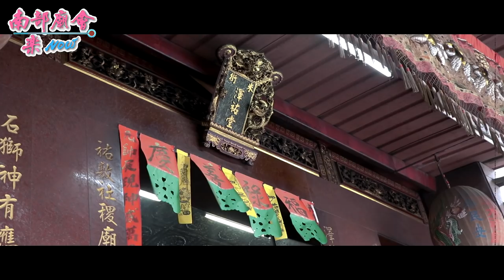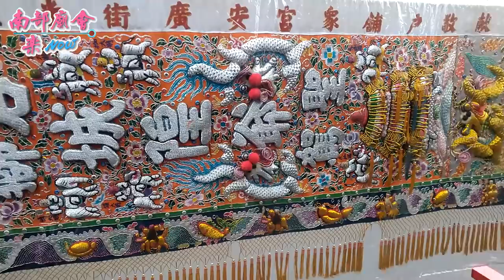1／27(日) 台南市府城米街忠澤堂慶成謝土祈安三朝清醮大典恭送天師回鑾遶境~過境米街澤佑堂全紀錄